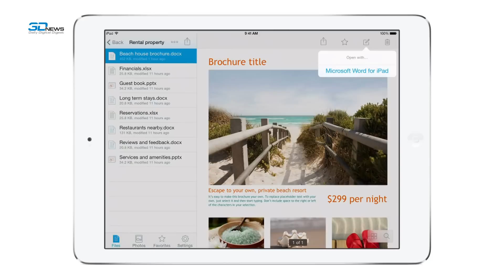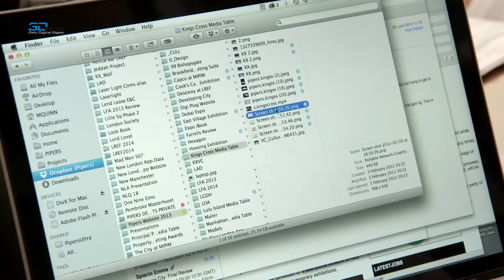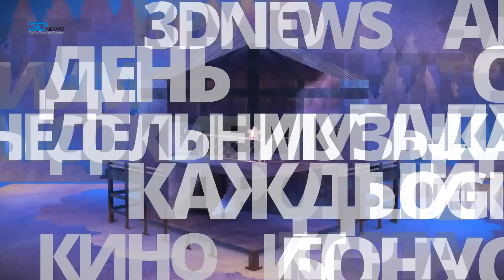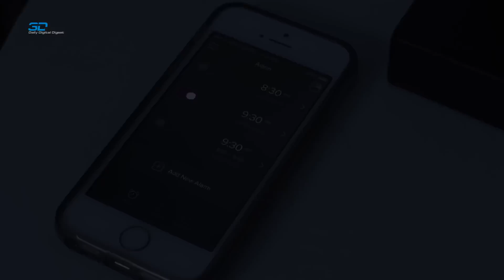3DNews Daily 375: Dropbox и Большой Брат, вы и «умный» чехол для матраса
Поздравляем вас с пятницей и предлагаем вашему вниманию последний на этой неделе выпуск 3DNews Daily с тройкой свежих новостей из мира хай-тек.